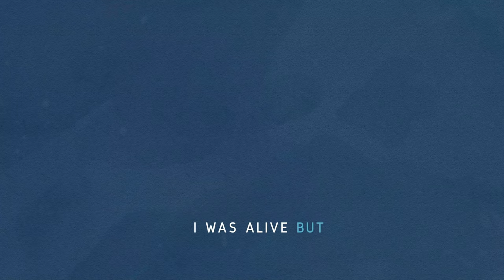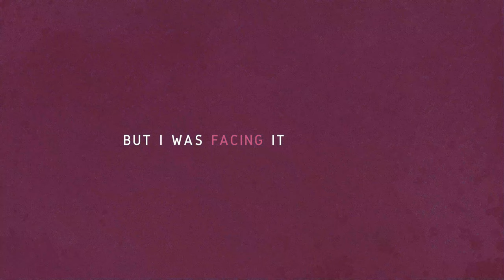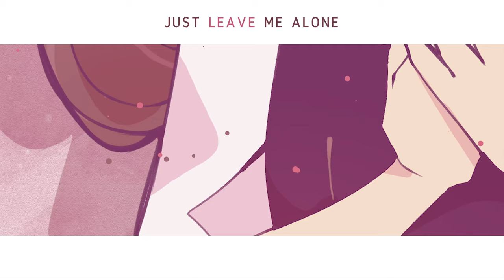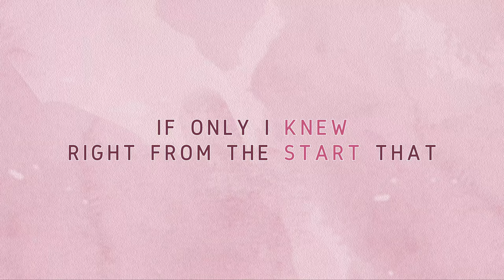Compared Child (TUYU) || Boxed Up Dreams OC animatic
this is my finished project for my multimedia class! In this class we had to learn something new and i decided to lean how to make motion graphics by replicating one of my favourite songs. The character is my OC chess!

[ dont read if you want to come up with your own interpretation of the video/story! ]
The version on the right is chess’s original colours. I took inspiration from the video and split her into 2 versions of herself for the story. Blue has a slightly colder skin tone and keeps the red cross tie. Red has a slightly warmer skin and whites and keeps the blue hairpin and keeps some blue in her eyes (you can see it in the original because it was just a sketch but chess has blue eyes) This is because even though they are different side of her they are still both chess and so they have parts of each other in their design.  One last note. The flower hairpin is still blue because that part doesn't change. It was a gift from her friend that she had a falling out with.

EDITING NOTES
Each side represents a strong emotion that chess feels. Sadness and anger for what happened with her friend. Blue is the main character in the video because that's the strong emotion.

00:16
This is hana. The friend who gave her the hairpin as a gift. (chess also have her a hairpin)  her face is never shown in the video because chess puts her on a pedestal and feels inferior to her. She also doesn't really know how to feel about her because of what happened and doesn't want to face her.

01:07
Close up on the hairpin because that is what is important to chess. In the original video, the closeup is on the girls shoulder.

01:21
Whenever i show blue, i always show her with the flower hairpin. This is because blue misses hana and is really mourning their lost friendship. Red however is not shown with the hairpin because she is angry about what happened. Instead of grieving, this side of chess is throwing hana away and  trying to distance herself from her. They are also not facing each other because at this point in the song they are at odds with each other. Blue is also closing her eyes because she is still processing what happened and is still grieving.

02:23
At this point in the song, the 2 sides are facing each other. This time red has her eyes closed while blue is looking at her. This is because blue is realizing that they are hurting each other and not listening to each other making chess as a whole feel worse. Red is still angry and doesn't want to face the problems and blue is taking notice of it.

02:32
In this sequence, blue is trying to get the 2 sides to work together. So that they can love themselves again. Even though blue is still sad she is making an effort and paying attention to red. But red cant let go. She can't accept what happened

02:52
This shot parallels the opening shot. The white boarders are meant to represent how trapped red feels (like how blue didint the beginning). When its blues turn in the climax in a few seconds, the boarders are gone because she is finally starting to accept herself.

03:23
And the final shot is of the 2 halves coming together. Chess as a whole feels better and is starting to love herself again.

This character is an original character of mine and I'm currently writing about it. In reality, its going to take a lot more effort and a lot more time for chess to finally love herself again an for her to feel better about the whole situation. This song is kind of like a sped up version of her character arc.

anyways i hope you enjoy and have a good day ~
Other Info
total time taken: 2~ months of class time
Program used : medibang paint pro, clip studio paint, procreate
editing: premiere pro, after effects